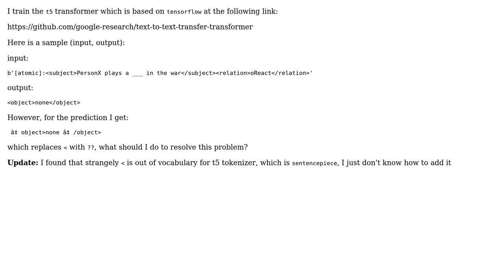How to add new token to T5 tokenizer which uses sentencepieace?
With thanks & praise to God, and with thanks to the many people who have made this project possible! | Content (except music & images) licensed under CC BY-SA | Music | Images & others | With thanks to user Arij Aladel user Ahmad and the Stack Exchange Network Trademarks are property of their respective owners. You are responsible for your own actions.